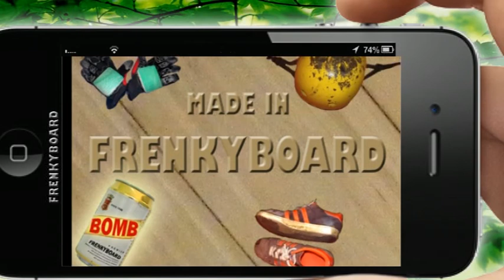FRENKI SIGLA WIDE